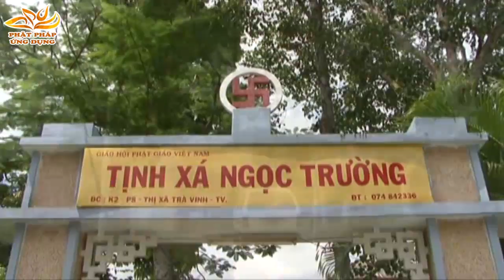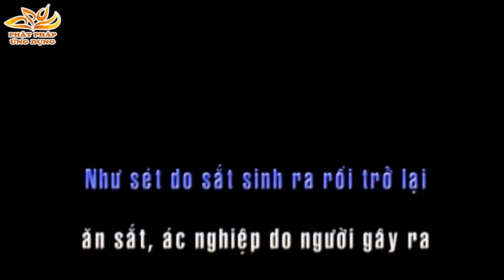Ăn Chay Và Ăn Mặn - Giảng Sư Thích Phước Tiến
Thích Phước Tiến Thuyết Pháp - Ăn Chay Và Ăn Mặn
Mục đích ăn chay thứ nhất là để trưởng dưỡng lòng từ, thứ hai ăn chay là để tôn trọng sự sống bình đẳng của mọi chúng sinh, thứ ba ăn chay vì tôn trọng tánh Phật trong tất cả mọi loài, thứ tư là để tránh quả báo, ác nghiệp trong đời và trong kiếp luân hồi.
Hãy cùng chia sẻ và lắng nghe các bài thuyết pháp Thích Phước Tiến tại Tu Viện Tường Vân.
Kính chúc quý Phật tử an lạc và ngày càng tinh tấn trên con đường tu học chánh pháp